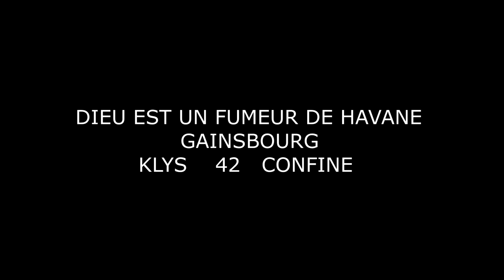DIEU EST UN FUMEUR DE HAVANE KLYS 42 CONFINE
COVER DE DIEU EST UN FUMEUR DE HAVANE DE SERGE GAINSBOURG PAR KLYS 42 CONFINE